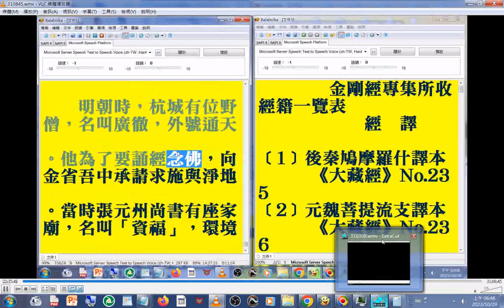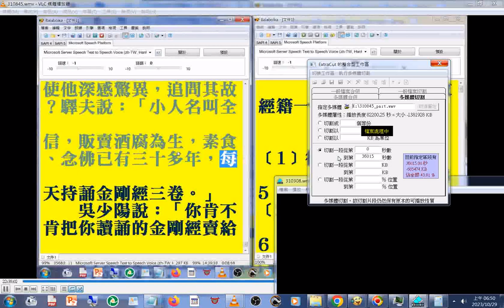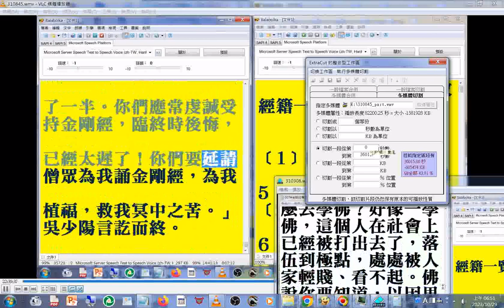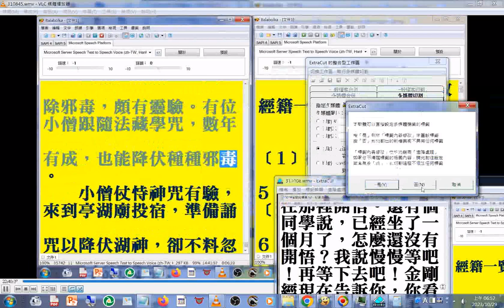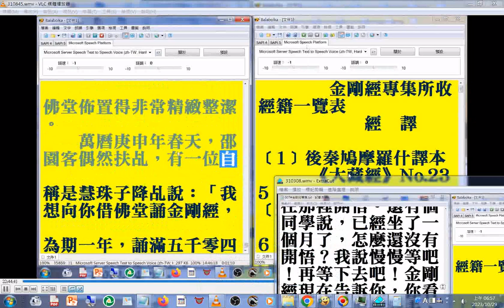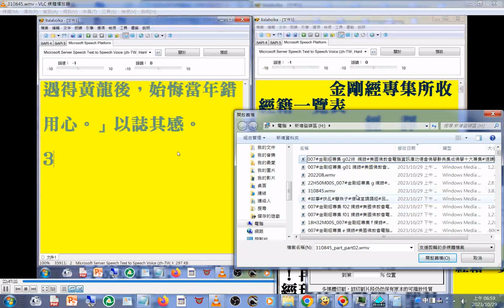007摘錄#金剛經專集 g02 轉生為王子 曾經買經，罪業減半#降伏湖神的經師#行路誦經#神仙借佛堂誦金剛經#美國佛教會電腦資訊庫功德會佛學辭典集成佛學十大專集#速讀訓練參考資源 20231029